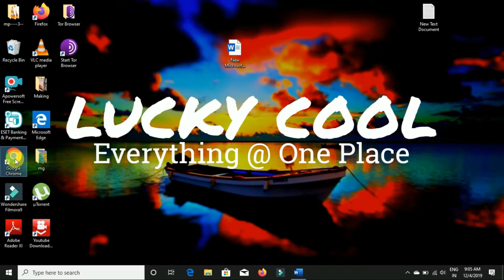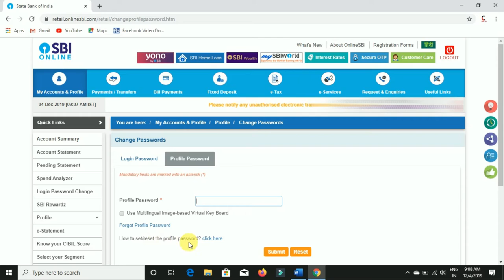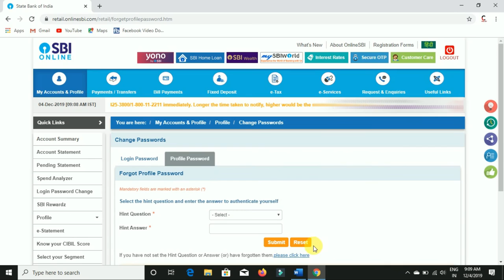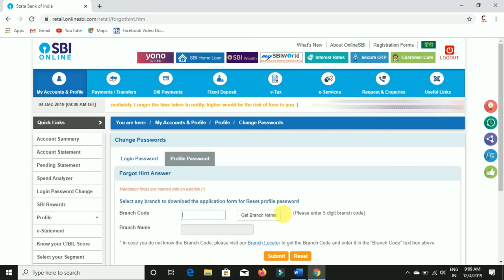How to Create/Change Profile password for SBI Bank Customers